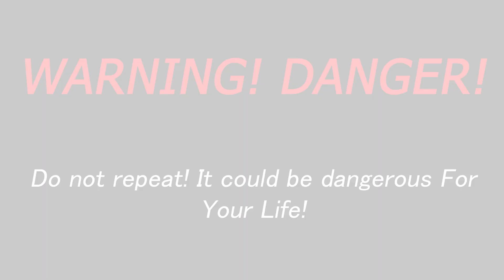EXPERIMENT - Crushing Crunchy and Soft Things by Car! - SLIME CATERPILLAR TOY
Hello everyone! 😍Today I will conduct an experiment! Car vs Slime (caterpillar) 🦋🦋🦋

WARNING! DANGER! Action in this video made by a professionals. Do not repeat! It could be dangerous For Your Life!
Any actions in the video is not a call for repeat them! Don't do it, its not safe. Please be responsible at all times Thanks For Understanding! 🔥💥